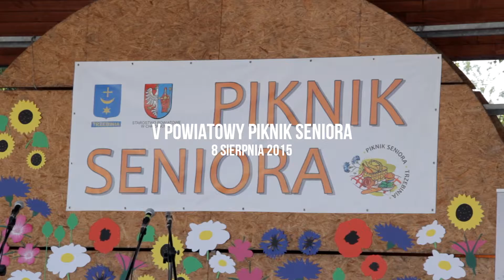V Powiatowy Piknik Seniora